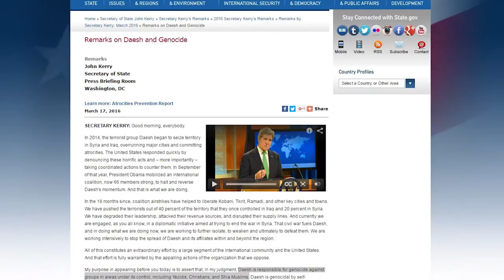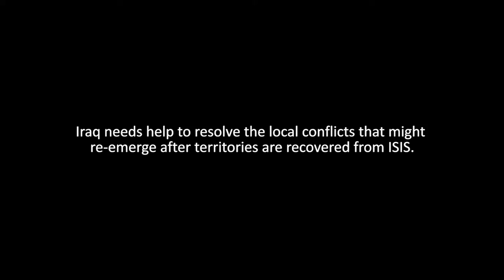For Iraq’s ISIS Targets, Urgent Need for Aid and Security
When the United States declared this spring that the ISIS extremist group had perpetrated genocide against the minorities of Iraq and Syria, it highlighted their long history of persecution and the tremendous challenges that lie ahead for minority communities, said U.S. Institute of Peace (USIP) Senior Program Officer Sarhang Hamasaeed.

Read his full testimony before the House Foreign Affairs Subcommittee on Africa, Global Health, Global Human Rights and International Organizations

Photo credits:

European Commission DG ECHO/Rave Cinema/Flickr

DFID/Rachel Unkovic/International Rescue Committee/Flickr

Wikimedia

Christian Peacemaker Teams

European Commission DG ECHO/NRC/Flyktninghjelpen/Flickr